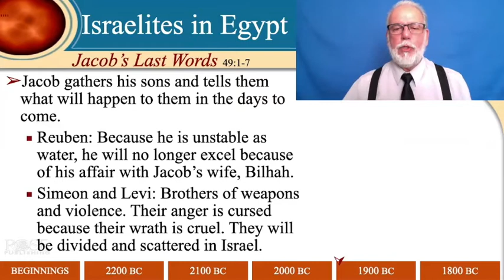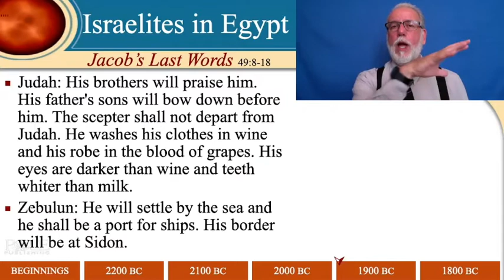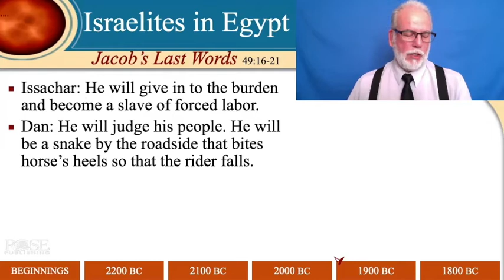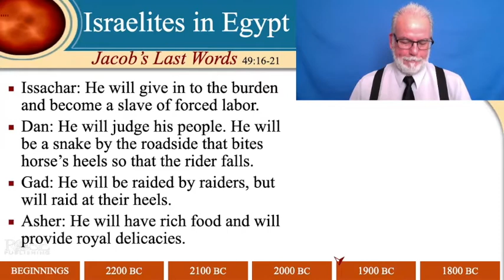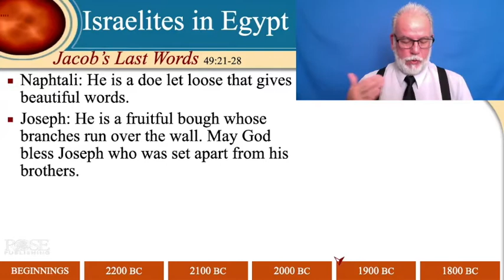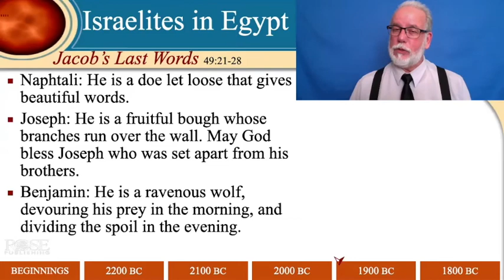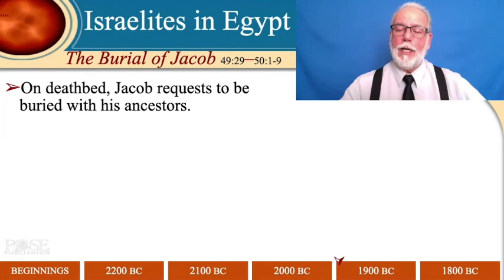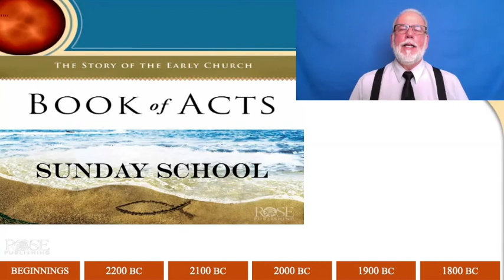CPC Sunday School Class - July 12, 2020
This is Cocoa Presbyterian Church Sunday School